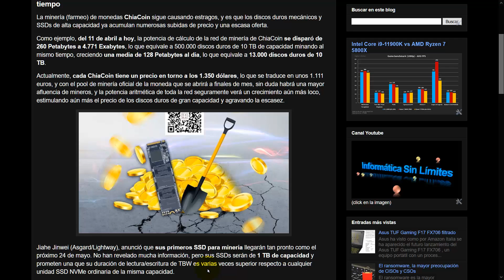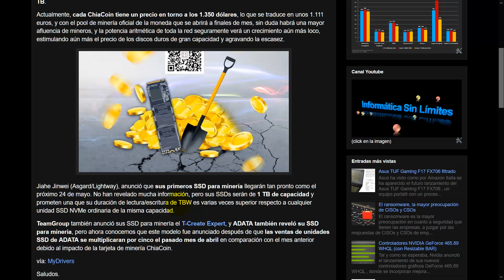El farmeo del ChiaCoin ya equivale a 500 000 HDDs de 10TB minando al mismo tiempo